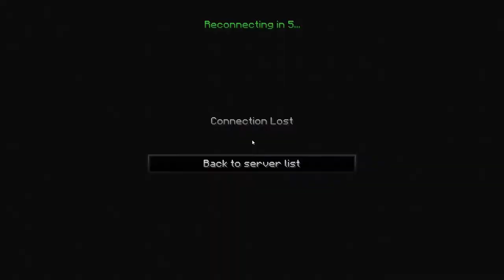Hab ich mich Beschwert....Ja hab ich! || Minecraft BedWars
Klapp mich auf!

Mein Equipment:
Mein Mikro: Rode NT1A
Mein Mischpult: Behringer Xenyx 802 USB
Miene Kopfhörer: AudioTechica ATH M50X
Mein Headset: Roccat Kave XTD[not in use]
Meine Tastatur: G410 [not in use]
Meine Tastatur: Razer Blackwidow X Croma V1
Meine Maus:Mad Catz RAT 7
Meine Maus: Logitech G502
Meine Maus: Roccat Kone Aimo
Meine Maus: Razer Deathadder Elite[Main]
Schneideprogram: Final Cut Pro X
Aufnahmeprogram: OBS Studio